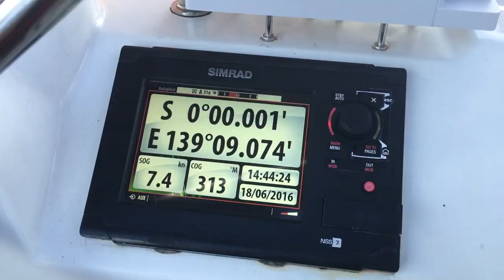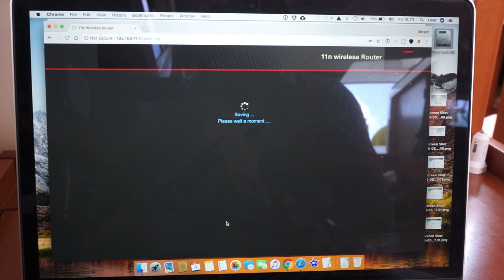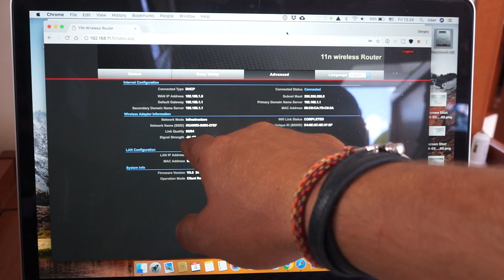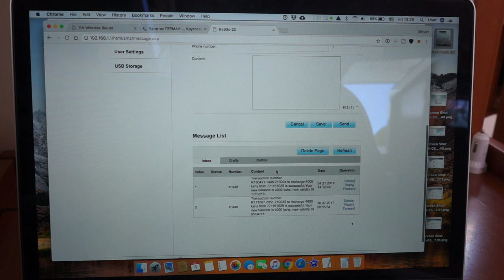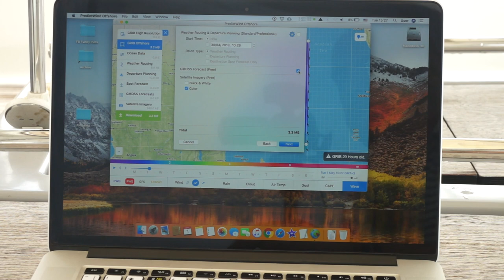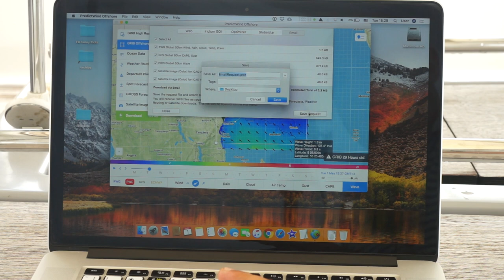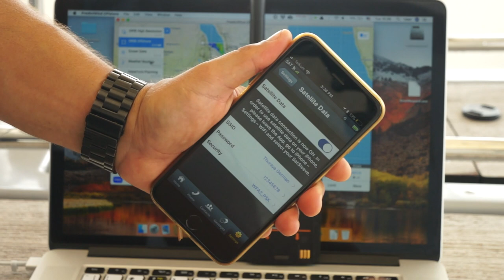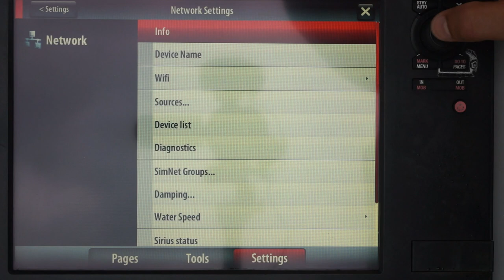Интернет на яхте. Усилитель WiFi и GSM усилитель сигнала. Оборудование применяемое в яхтинге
Сегодня мы будем рассматривать возможность подключения вашей лодки к береговым сетям интернет. Мы рассмотрим усилитель сигнала WiFi, это WiFi Booster SilentWind. Второе устройство работает через местного GSM оператора и принимает и усиливает 3g и LTE. Работая с внешней антенной вы получаете очень мощную систему работы от береговых источников Интернет. Больше информации вы можете почитать на нашем блоге Капитан Герман по ссылке: